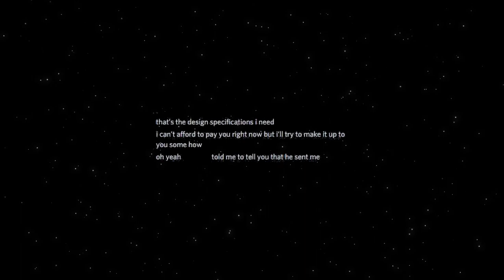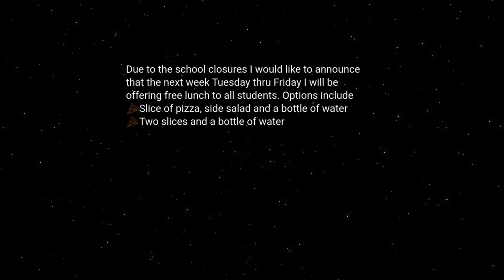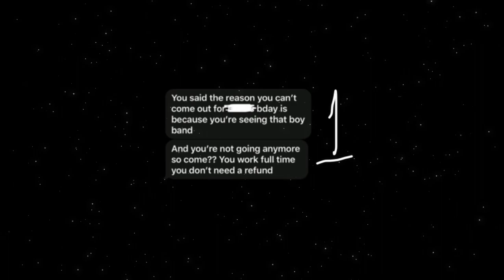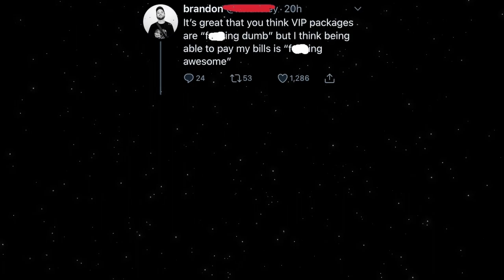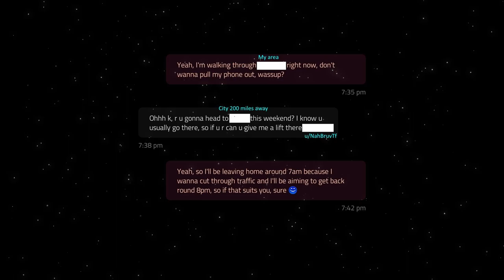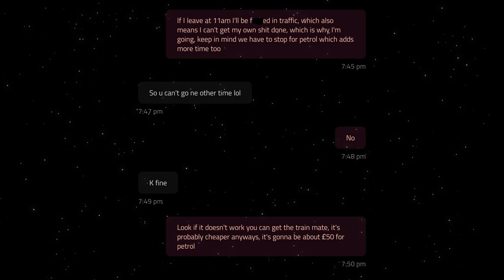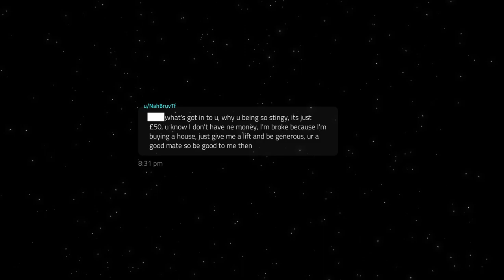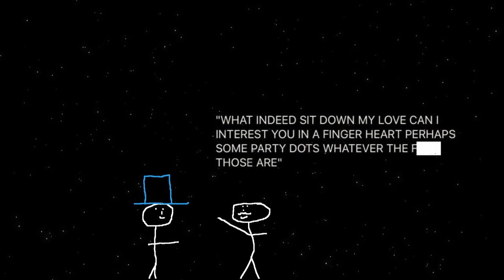Pay for my $80,000 Wedding AND A HOUSE! | r/ChoosingBeggars 2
Good afternoon y'all, you're listing to bedtime reddit with Readtime Beddit, and tonight, we're reading r/choosingbeggars, where the beggars are the choosiest.

Olde Timey, Plucky Daisy, Long Road Ahead, Five Card Shuffle, Open Those Bright Eyes, and Bumbly March